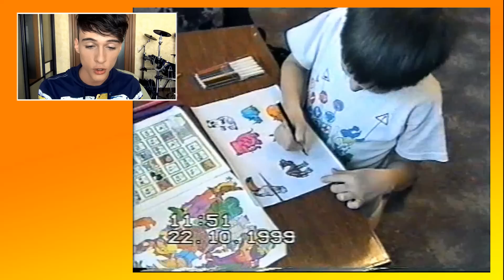Реакция на ДЕТСКИЕ ВИДЕО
Всё о пыли и телятах.